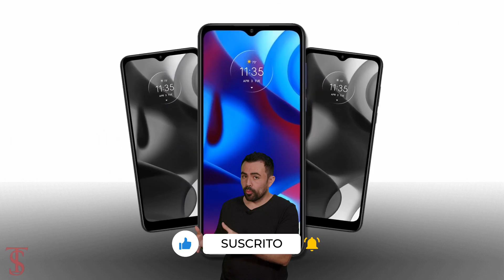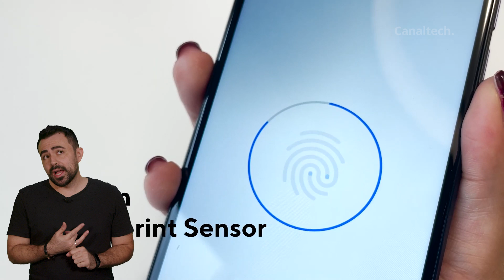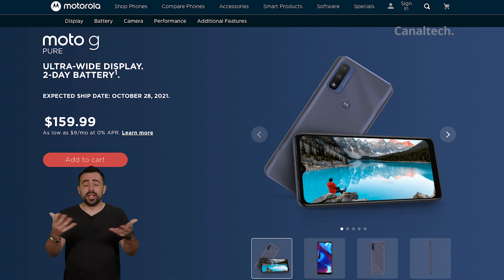MOTO G PURE: ¿El nuevo básico de MOTOROLA? 👀📱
El MotoG Pure fue anunciado recientemente por Motorola con características de celular de gama baja... ¿te interesa saber más sobre el smartphone?, te cuento todo lo que se sabe hasta el momento del teléfono en este video, ¡no te lo pierdas!